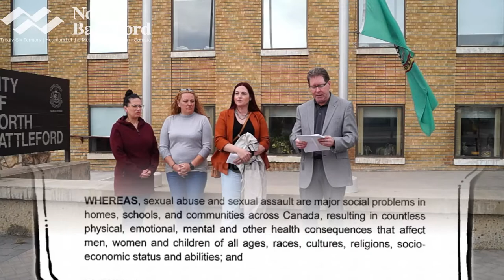Battlefords & Area Sexual Assault Centre Flag Raising, 2022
Watch as Mayor David Gillan raises the Sexual Assault Awareness Flag at City Hall for 2022 Sexual Assault Awareness Week, with members from the Battlefords & Area Sexual Assault Centre Inc.
today.